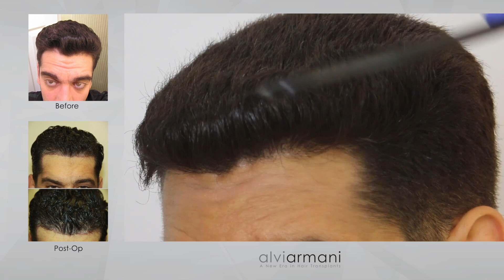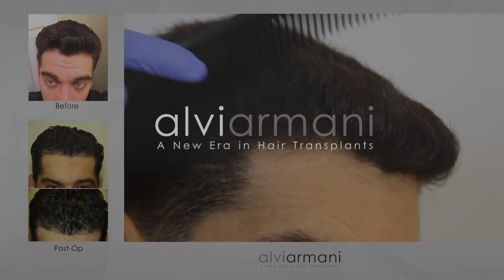Dense, Natural Hairline Restoration by AlviArmani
See for yourself upclose the incredible dense and natural results achieved by the surgeons at AlviArmani. Rated #1 in GUE by Hairsite.com for a reason!